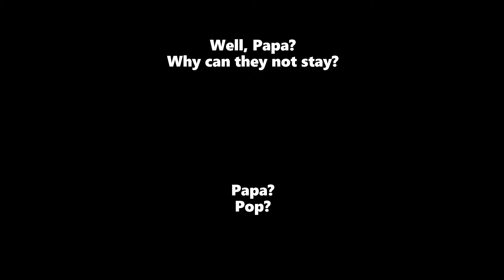Redcat Racing Landslide XTE 1/8, 4S Bash Therapy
Redcat Racing Landslide XTE 1/8 4s therapy bash session

Took my Landslide XTE out for some much needed bash therapy.  This is my first time really jumping which was painfully obvious.

And like my previous videos, filmed mainly on a iPhone 8, and a Akaso EK7000 HD camera